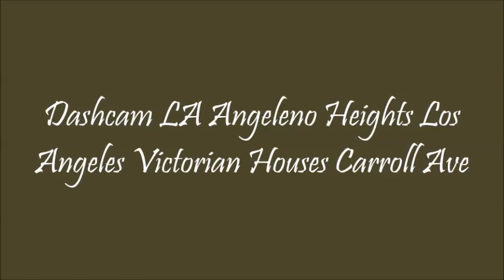Dashcam LA Angeleno Heights Los Angeles Victorian Houses Carroll Ave